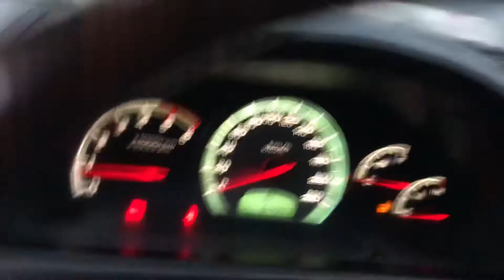2006 SSANGYONG REXTON 6P230963-AT+DIESEL+LEATHER SEATS+ABS+7 SEATS (SOLD OUT)